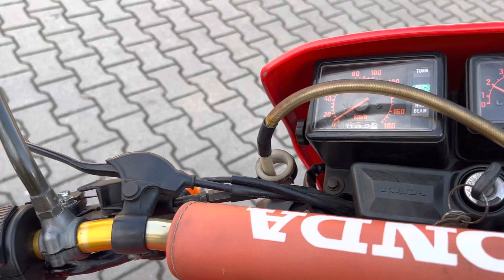Honda XL 600